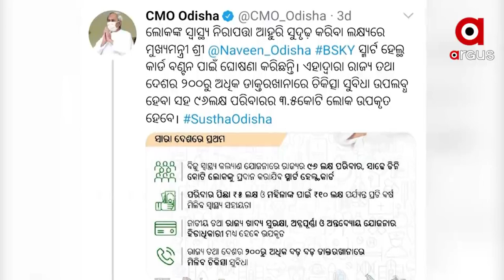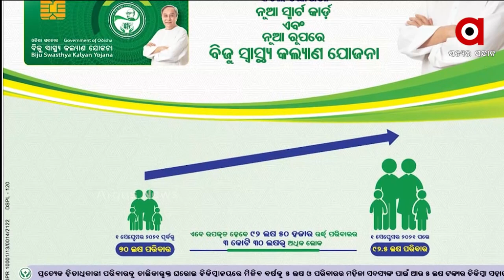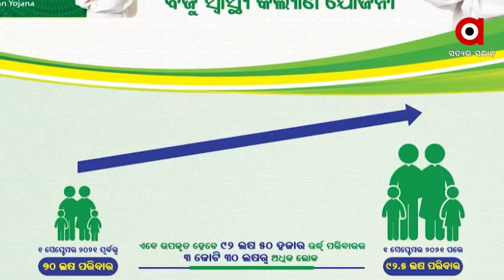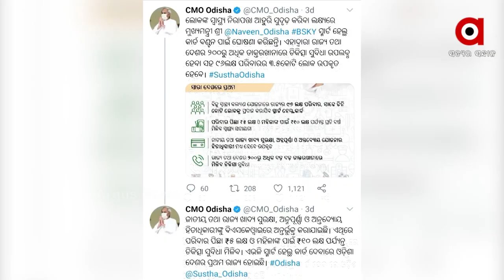BSKY ସ୍ମାର୍ଟ କାର୍ଡ କନଫ୍ୟୁଜନ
ବିଜୁ ସ୍ବାସ୍ଥ୍ୟ କଲ୍ୟାଣ ଯୋଜନାର ନବକଳେବର ପରେ ବଢିଲା ଅଡୁଆ । ସରକାରଙ୍କ ଭିନ୍ନ ଭିନ୍ନ ତଥ୍ୟ ଯୋଜନାର କାର୍ଯ୍ୟକାରିତା ଇପରେ ଛିଡା କରିଛି ହଜାରେ ପ୍ରଶ୍ନବାଚୀ